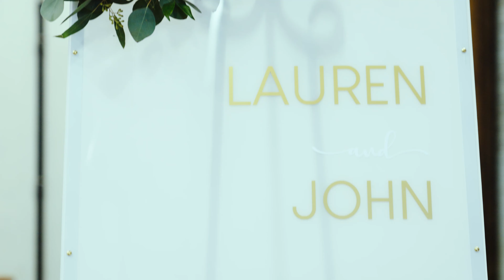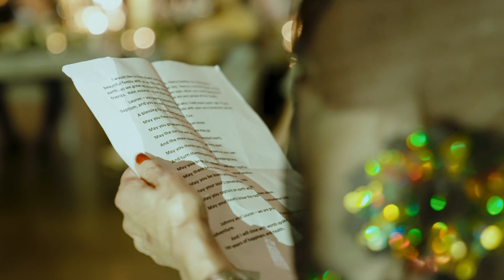Lauren + Johnny - Stone Tower Winery Wedding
At Animal House Visuals, we live for the real, raw moments that represent true emotion. By combining the narrative principles of cinematography with the feeling of a remarkable moment, we are able to present your love story in a way that it’s never been seen before. We deliver a level of harmony across photo & video that two separate artists could not create apart.